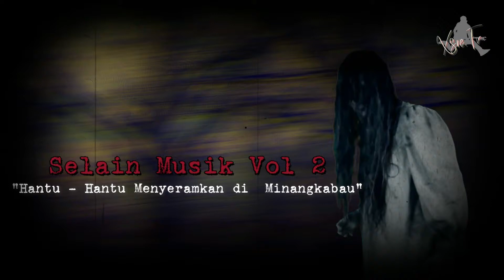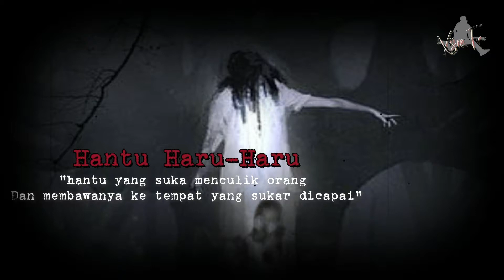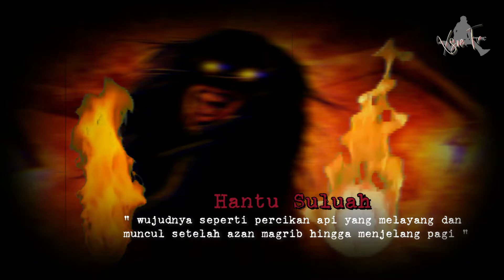Ngeri!! HANTU HANTU MENYERAMKAN DI MINANGKABAU, Jangan Nonton Sendirian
Hantu atau antu di Minangkabau terdiri atas beberapa jenis dan mungkin tidak akan ditemui di tempat lain. Penjabaran para hantu itu disini bukan untuk menakuti-nakuti, apalagi untuk mengajak pembaca bermistis ria. Hanya sekedar untuk mengabadikan mereka dalam pengetahuan orang Minang, terutama untuk para perantau yang mungkin lebih akrab dengan pocong, wewe gombel, sundel bolong dan sejenisnya. Sekedar supaya tidak lupa dengan budaya Minang, maka berikut adalah hantu-hantu yang dikenal di Minangkabau.
Ada beberapa jenis-jenis hantu yang sudah melegenda di Minangkabau, diyakini ada, dan mampu memberikan efek kepada orang-orang yang bertemu dengan makhluk astral tersebut. Apa sajakah itu yuk kita tonton video sampai selesai..

 suport by :
Ms Glow Bukittinggi

host :
rifkipasi